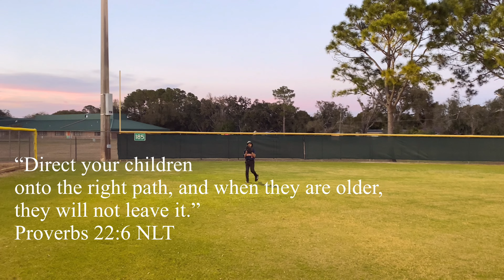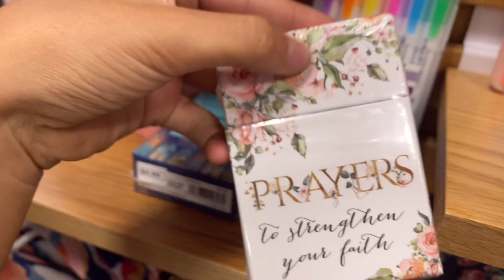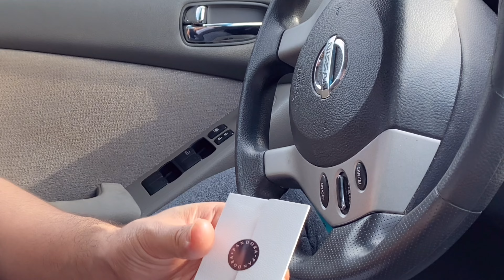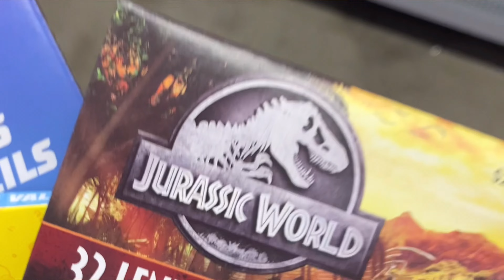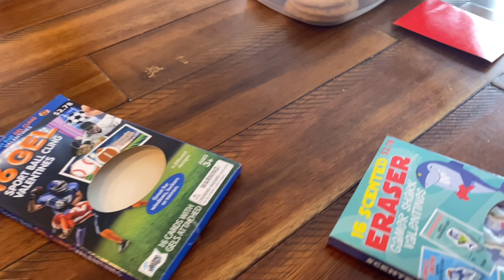SURPRISING My VALENTINES 😍 + First BASEBALL ⚾️ Practice | Gener8tion Family Vlog!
My wife asked me for a gift.

What better day to surprise Her with that gift, then on Valentine’s Day.

I had to get the Valentine’s gift 💝 on the day my Son had Baseball ⚾️ practice. That way my wife would not suspect a thing. I really want this to be a surprise, and I think I achieved that goal.

I brought my daughter along to assist me on this mission. We had fun spending the day together.

Don’t forget to smash the like 👍 button, and let us know what future videos you would like to watch on our channel.

Thank you for all your support and love. We love you Gener8tion Fam! 🖤🤍❤️

This Channel is Family-Friendly with Vlogs full of laughter, adventures, family fun and much more!

We invite you to be a part of The Gener8tion Family Where Live, Laugh, Vlog is TRULY our motto! Also, to get a chance for a shout-out.